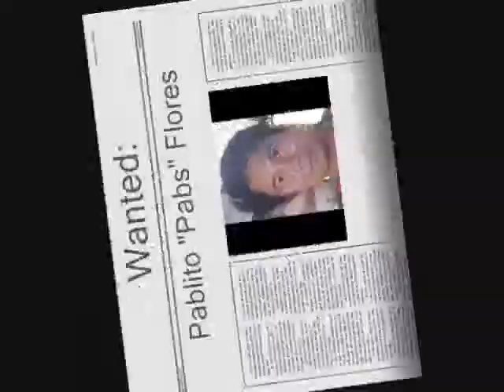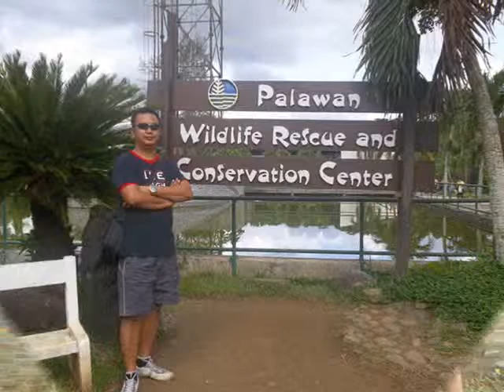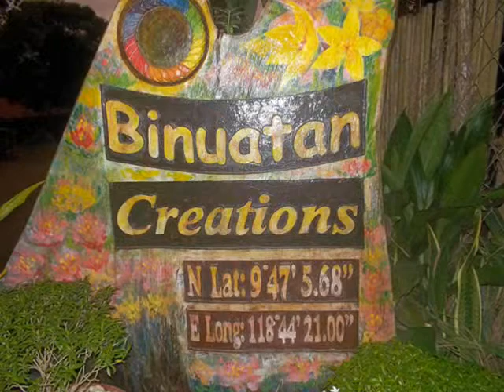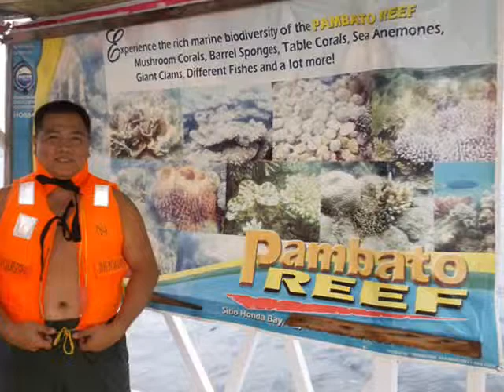palawan escapade_final.wmv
Palawan Escapades with ACI Kabarkada's 2011